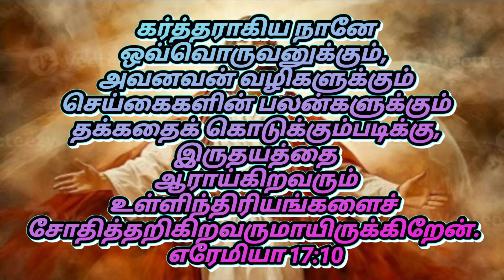ஜீவ வசனம் Bible verse (எரேமியா 17:10)